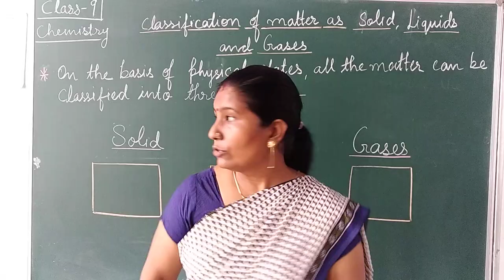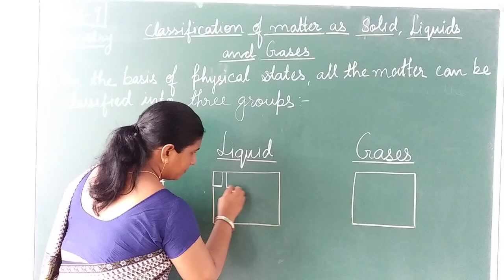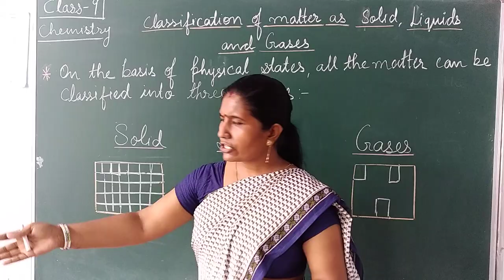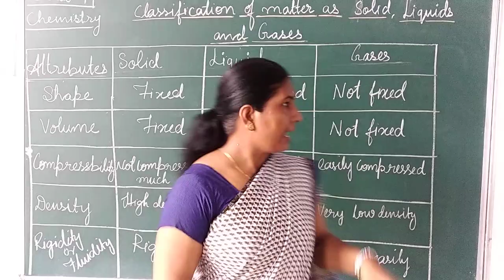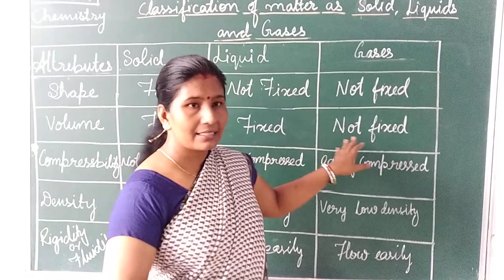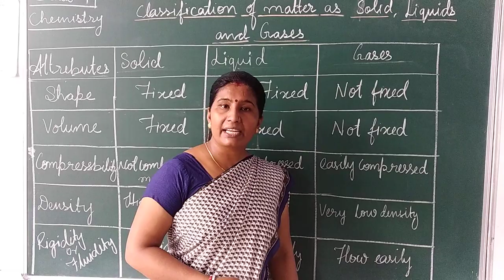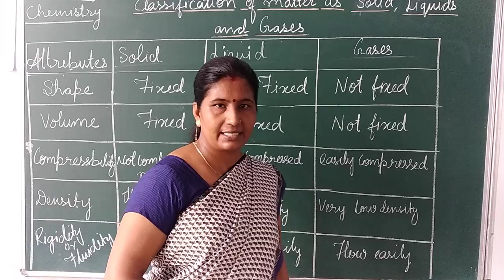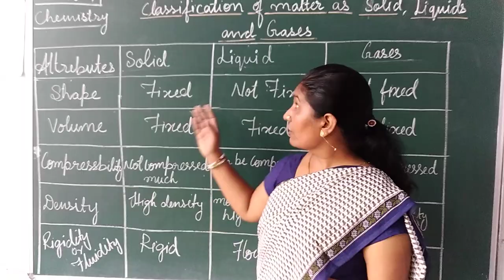Juli Miss Class 9 Chemistry